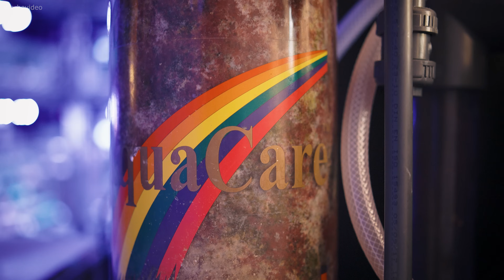Anlagentour Korallenzucht | Rundgang Herbst 2023 | Coralaxy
Wir nehmen Dich mit auf einen Rundgang durch unsere Zuchtanlage und erzählen etwas über anlagentechnische Besonderheiten in unserer Korallenfarm. Außerdem erfährst Du von aktuellen Projekten und Vorhaben für die nächste Zeit.

▬ Über Coralaxy ▬▬▬▬▬▬▬▬▬▬
Coralaxy ist ein Aquakultur-Unternehmen, das sich auf die Nachzucht von Korallen spezialisiert hat. In unseren Videos teilen wir alles rund um das Thema Meerwasseraquaristik. Wir geben Dir wertvolle Tipps zur erfolgreichen Pflege Deiner Riffbewohner und interessante Einblicke in unsere tägliche Arbeit als Korallenzüchter.